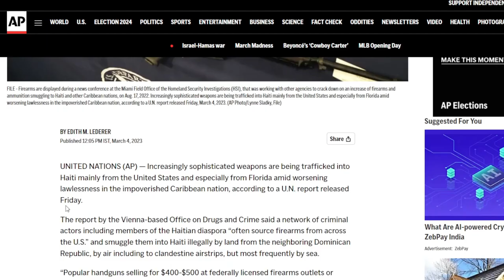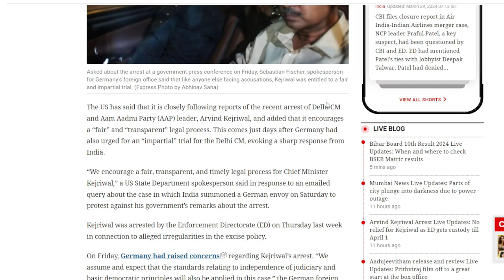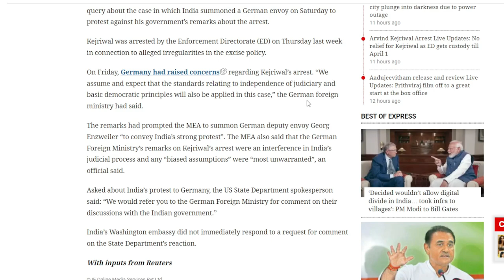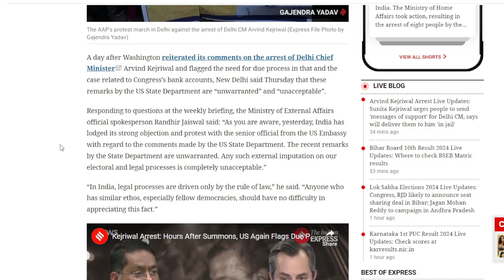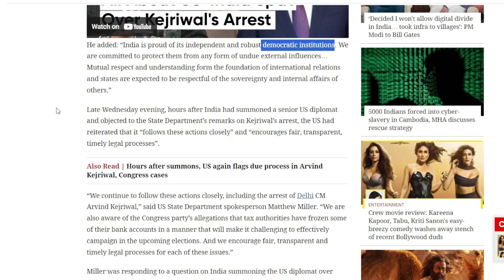देश के मामलों में USA के हस्तक्षेप पर Bharat की कड़ी प्रतिक्रिया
New Delhi said on Thursday that the US State Department's comments regarding the arrest of Delhi Chief Minister Arvind Kejriwal are "unwarranted" and "unacceptable," one day after Washington restated its views on the matter and highlighted the need for due process in both that case and the one involving Congress's bank accounts.

"As you are aware, yesterday, India lodged its strong objection and protest with the senior official from the US Embassy with regard to the comments made by the US State Department," said Randhir Jaiswal, an official spokesperson for the Ministry of External Affairs, in response to questions during the weekly briefing.